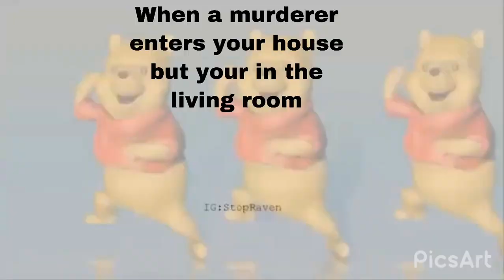When a murderer enters your house but your in the living room